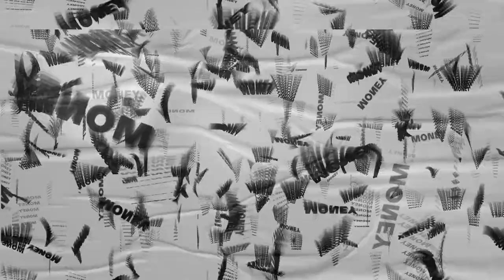RSB-Reissmann/ Stolarz Band - QUIET ROOM! (Official Video ) Can u find the Easter egg??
RSB has always been a huge fan of Alice and this is one of our favorite songs from Coop.
The Quiet Room is a dark and lonely place for most people but can actually be a sanctuary to some.  F. Bob and I recorded this in one take after a long day of beers. A LOT of beers. We liked it and hope we did "The Coop" justice and hope that you, dear fan, can decide if you would like to enter the Quiet Room.??.

Voted BEST Summer Song of 2022!